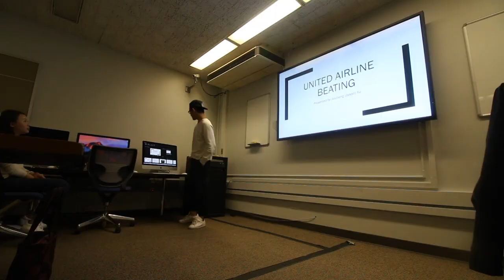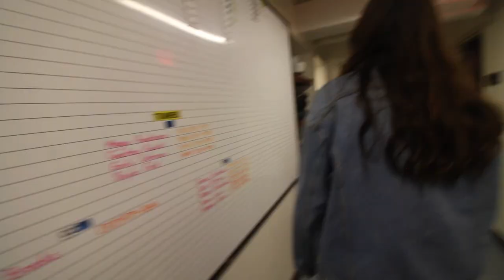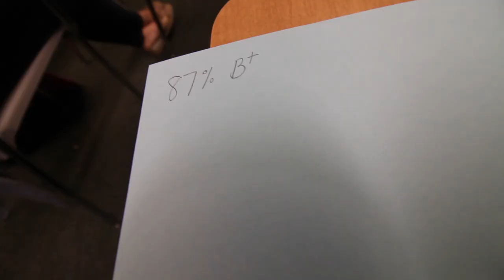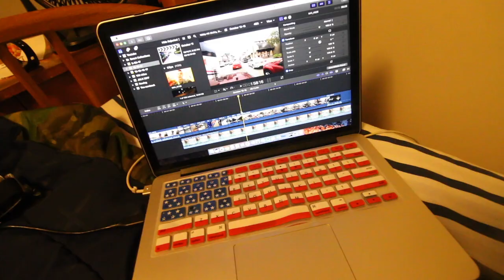EXPLORING SUA (SYRACUSE UNIVERSITY AMBULANCE)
Take a walk through Syracuse Universities student-run ambulance service!

Vlogs of Junior year:  16 of Season 3

About Calvin Wineland:
Calvin is a college student attending Syracuse University where he studies both Political Science and Public Relations. His youtube channel is a walkthrough about his life and experience while attending college for his future self. Enjoy his life and the life of a college student.